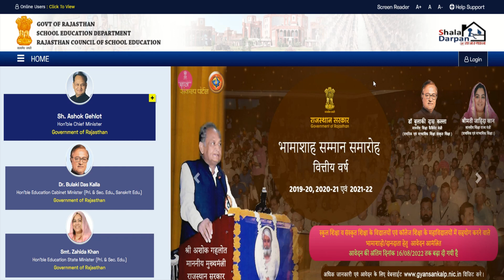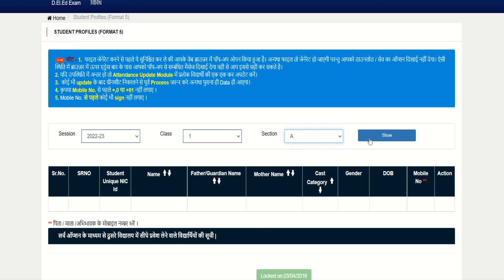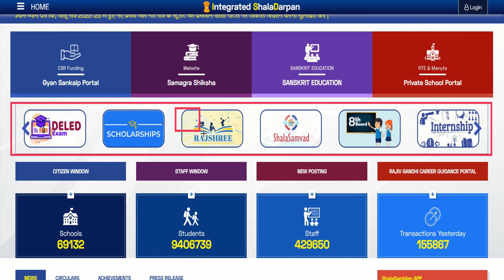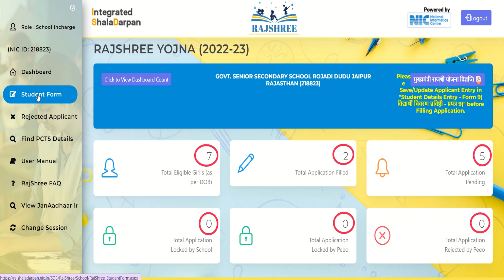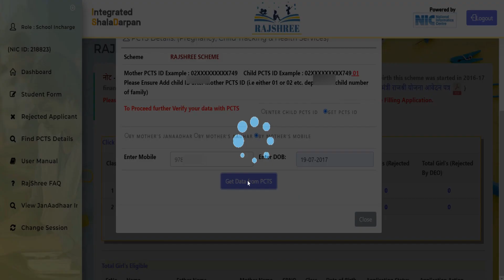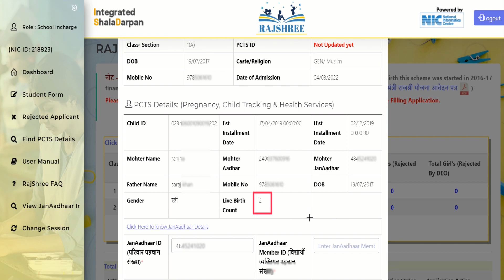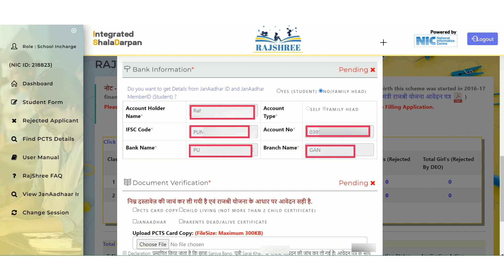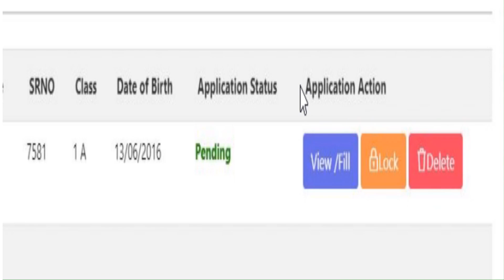RAJSHRI YOJANA 2022/Online application of rajshree yojana 22-23/rajshree yojana incharge maping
OR
आप सभी इस ग्रुप में ज्वाइन कर सकते है
 OR
OR
मेरे fb पेज पर विजिट करें
chapter:-
00:0
RAJSHRI YOJANA 2022,
Online application of rajshree yojana 22-23,
rajshree yojana incharge maping,
rajshree yojana 2022-23,
how to fill online application of rajshree yojana 2022-23,
राजश्री योजना के लिए आवेदन कैसे करें?,
rajshree yojana 2022-23 ke liye aavedan kaise karen?,
rajshree yojana ke liye incharge maping kaise karen?,
राजश्री योजना की तीसरी किस्त